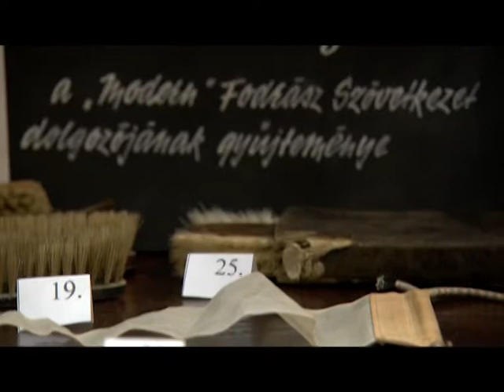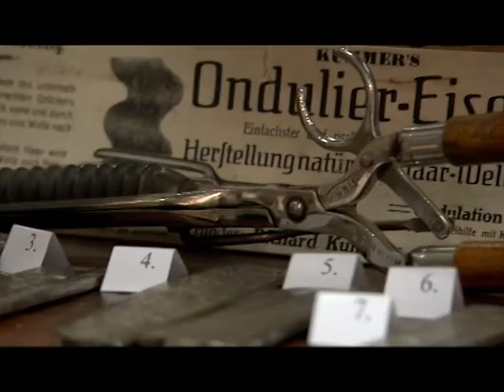Kirakat, Gellért Alpár, Duna TV: Budapesti fodrászmúzeum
Az utóbbi időben egyre több olyan emberrel találkoztunk aki birtokolt valamit, főleg értékes tárgyakat, gyűjteményeket. Gondoljunk csak a terényi magnó, illetve a verőcei rádiógyűjtőre. Most itt van a legújabb opusz, Korom Gyula és az ő Fodrász múzeuma.